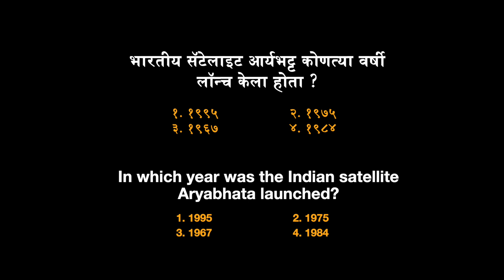कोणती पुस्तकं वाचायची ? @MPSC/UPSC GURU